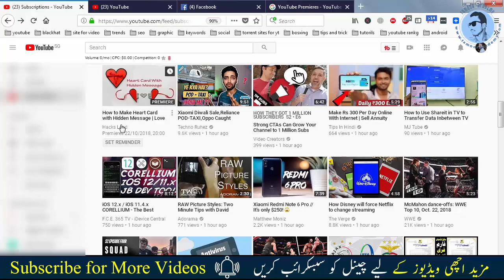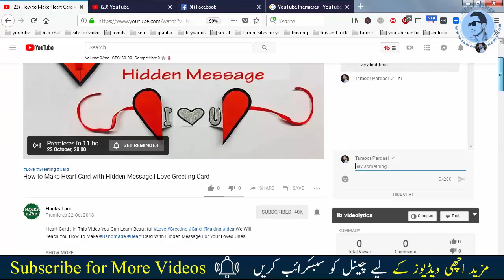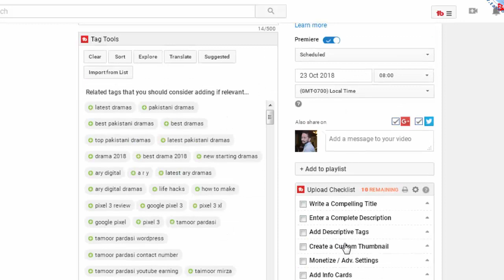What is Youtube Premiere? Complete Information in Urdu Hindi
Youtube Premieres: The Ultimate Guide to More Views and Watchtime is video ko dkany k bad ap ko youtueb preimeres k bary m datil s pata chl jay ga k yeh kya chez ha aur is ko kasy use krty hain aur is k kya kay fiday hain to ap is video ko dkahin aur yeh lazmi use kary tool ta k ap log b apny sub ko active rak skin.